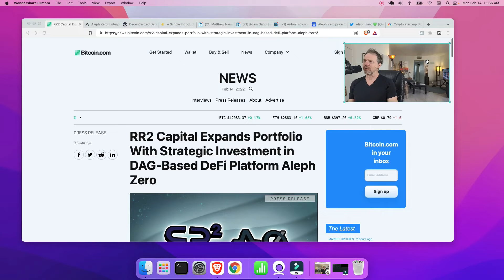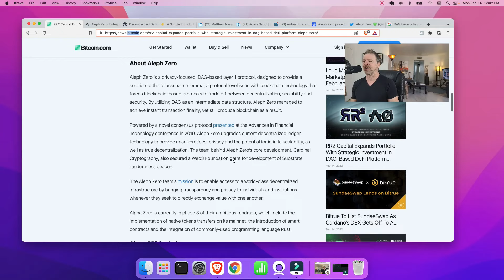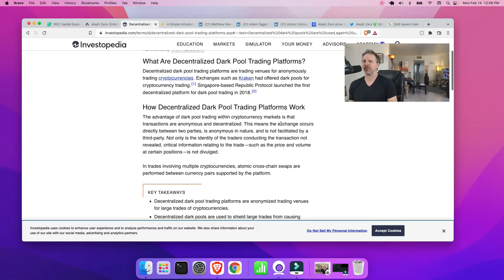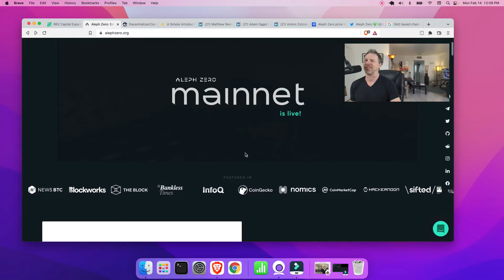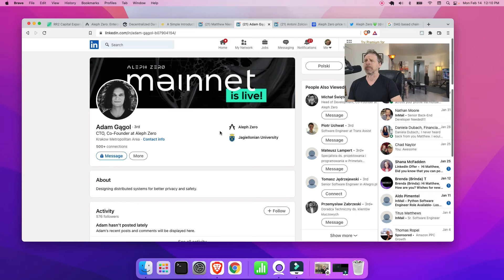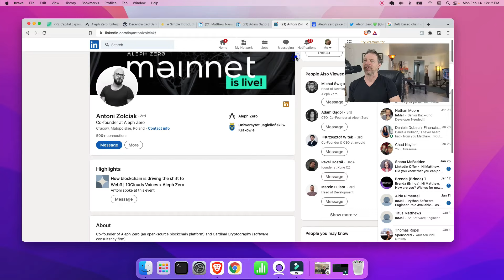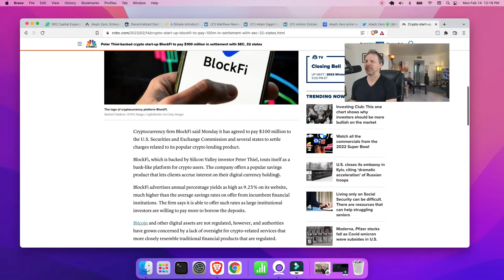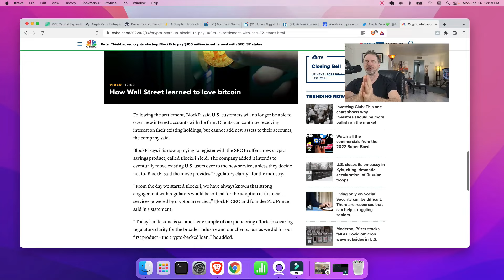Aleph Zero: Funding for Decentralized Dark Pools. BlockFi Blocked by SEC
This video gives you high level information about Aleph Zero and their latest round of funding. I also talk about the 100M fine BlockFi has to pay to the SEC.

00:00 Aleph Zero Intro
03:31 Decentralized Dark Pool
05:38 IPFS
07:44 Matthew Niemerg
08:45 Adam Gagol
09:30 Antoni Zolciak
11:27 BlockFi

About Me:

Hi there,

On the DeFi Divvy channel you get Crypto news and education with a primary focus on decentralized finance (DeFi).

On this channel you also get DeFi news, along with education and strategies that you can use for yield farming, staking Cryptocurrency and multiple ways to earn passive income in a liquidity pool.

One goal of this channel is to expand our financial education in relation to decentralized applications, aka dApps, so we can implement passive income Crypto strategies with confidence.

DeFi brings unique value to the Crypto community because it enables us to earn passive income in both bear and bull markets.

Please always do your own research into each project mentioned on DeFi Divvy so that you understand the risks involved with earning DeFi passive income on a decentralized exchange.